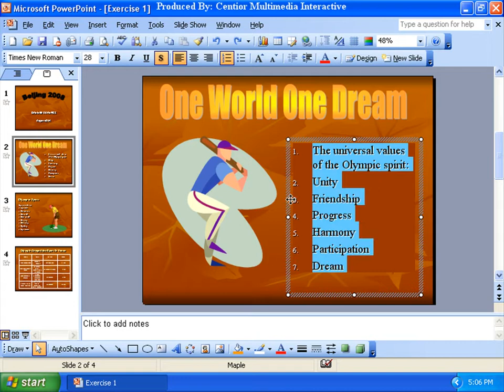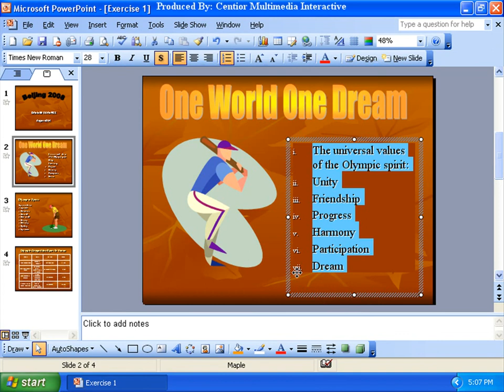Microsoft Powerpoint 3-6 Mengubah Jenis Numbering